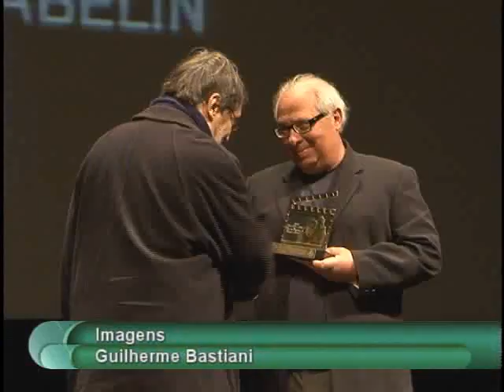TV Feevale - 37º Festival de Cinema de Gramado - Walter Lima Júnior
Gramado homenageia Walter Lima Júnior com o Troféu Eduardo Abelin.